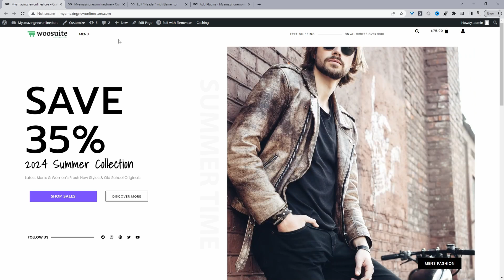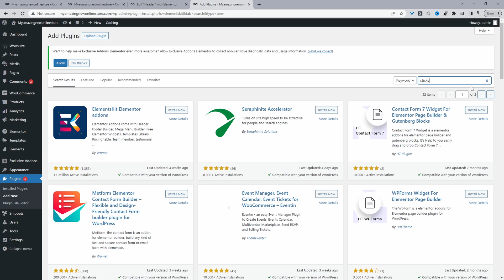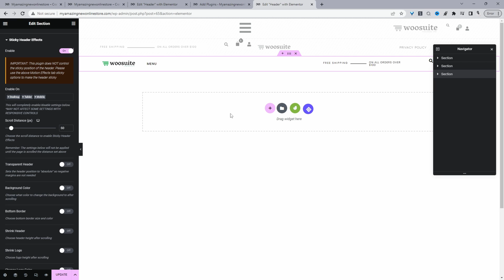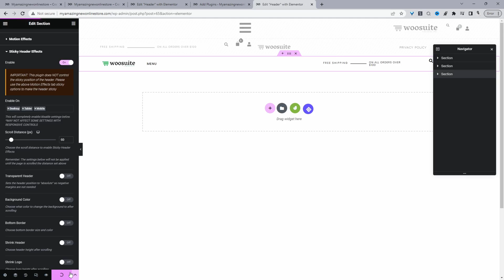How to Create a Sticky Header Elementor for Free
In this video, I'll show you how to create a free sticky header menu for your website.

00:00 Intro
00:09 Overview
00:29 Install required plugins
01:46 Edit header section
02:57 Test sticky header is working
03:08 Outro